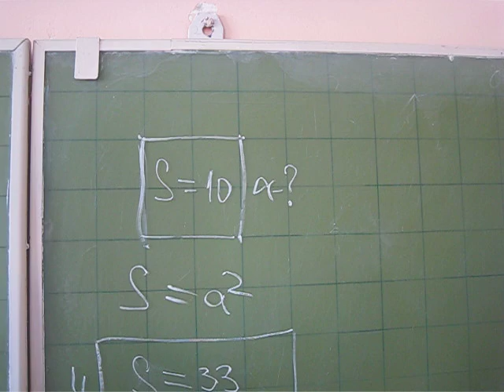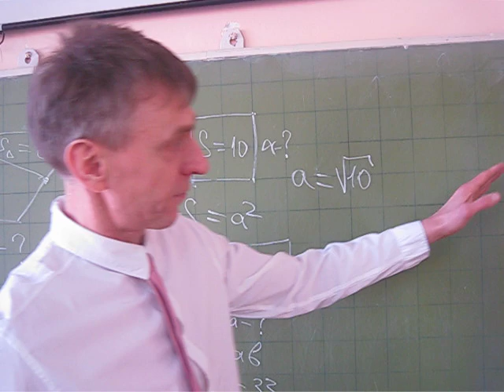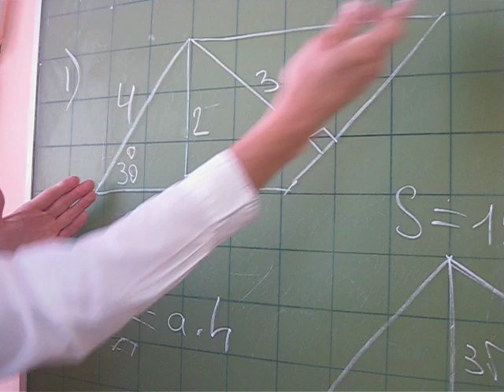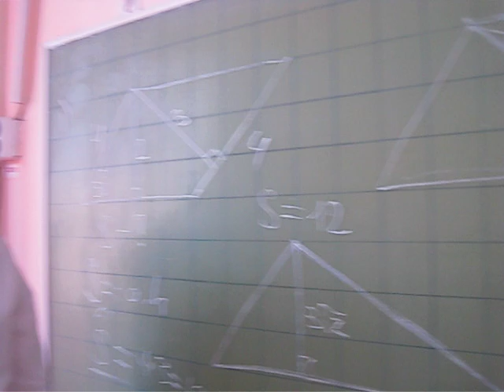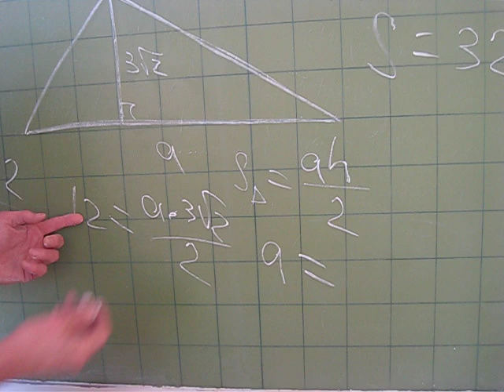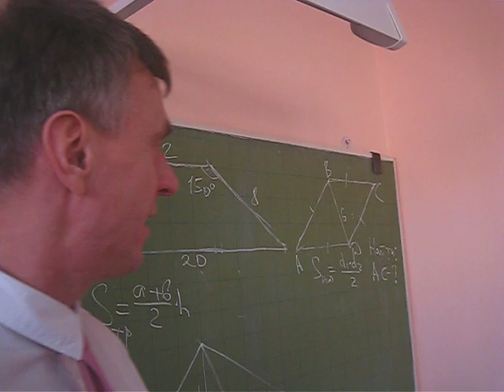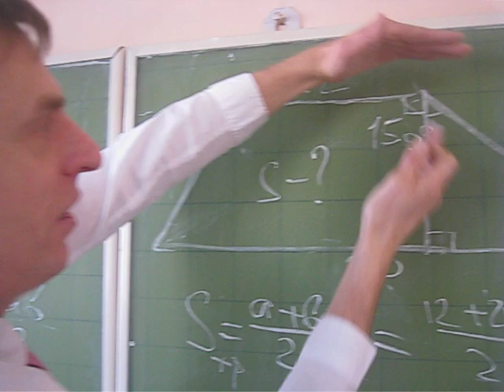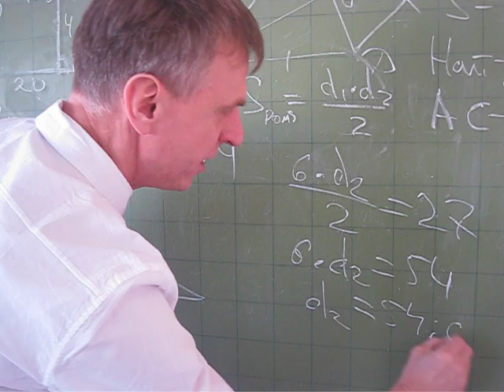Геометрия. Задачи на площадь треугольника,трапеции,параллелограмма , ромба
Как решать задачи по геометрии. Фрагмент урока 8 класс.Решение типичных задач на площади. Задачи из ОГЭ, модуль геометрия.После просмотра реши эти же задачи сам.